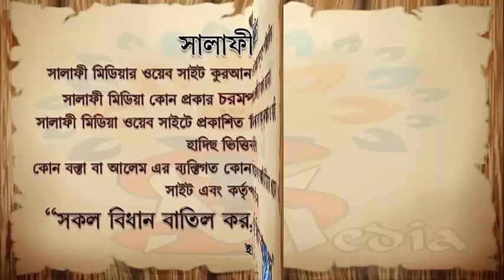বড় ছেলের কান ফোঁড়ানো হলে পরের সন্তান বাঁচে এটা শিরকী কাজ ᴴᴰ┇ শায়েখ মুখলেসুর রহমান মাদানী